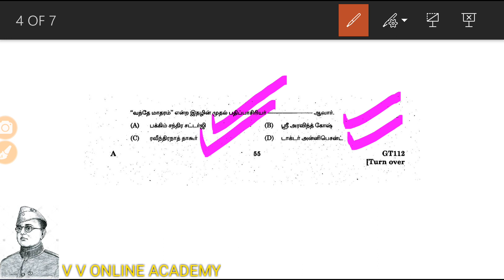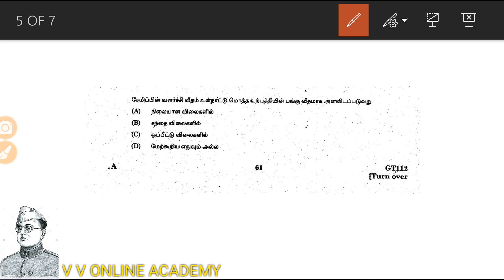Tnpsc online test in tamil